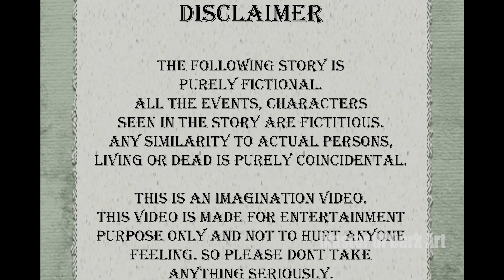How I Met My Girl Friend Epi 03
Hey Guys,

I love to try something different, so with help of some cool gameplay, i make some strange or different story. I hope you guys may love my work.